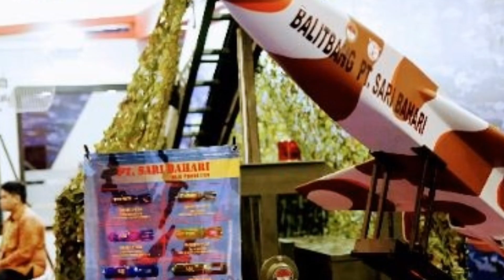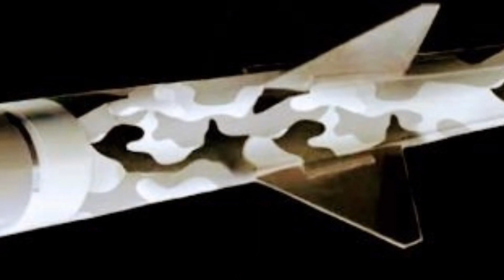Rudal Petir karya anak bangsa demi terwujudnya kemandirian alutsista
saat ini Indonesia tengah merancang rudal berkemampuan balistik

Namanya terdengar biasa saja, tapi jangan salah Petir V101 bila terus dikembangkan di masa depan dapat menjadi ancaman serius bagi musuh.